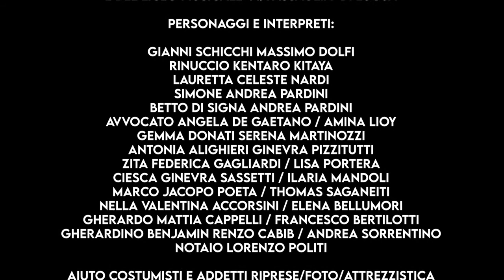Pon "Ragazzi all'opera all'opera ragazzi" - Spettacolo Il Caso Gianni Schicchi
Progetto Pon realizzato dall'IC Lucca 2 - Lucca 6 e Liceo Artistico Musicale Passaglia di Lucca. Spettacolo realizzato sulla base dell'opera Gianni Schicchi di G. Puccini dall'IC Lucca 2 e Liceo Artistico Musicale Passaglia, andato in scena al Teatro San Girolamo di Lucca l'11 dicembre 2019. Testi di Loredana Bruno, orchestra e interpreti gli studenti dell'IC Lucca 2 e Liceo Artistico Musicale Passaglia. Con la partecipazione straordinaria del tenore Kentaro Kitaya e del baritono Massimo Dolfi.